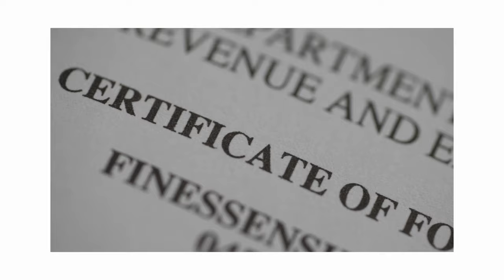TWN EP 3: LEGALIZE your photography business!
My inspiration for this video came from life lessons. Legalizing your business is the next step on your goal to making millions. Arm yourself with the knowledge and there is nothing that you can't achieve.